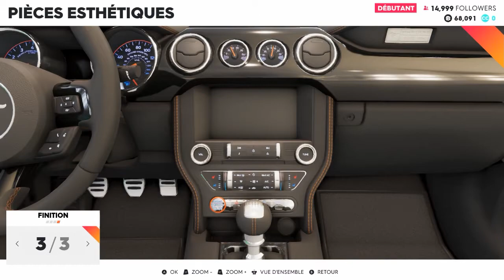A la DECOUVERTE de THE CREW 2 sur la bêta fermée Avec Nero et Mantera 5/5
Bienvenue a MotorNation!!
Nous revoici au Etats-unis sur The crew 2 on va faire des course de toutes sorte que ce soit, en powerboat, en offroad ou en ville!!

Mettre un j'aime sur les vidéos, c'est une super manière de me dire merci :)

Vous pouvez aussi nous suivre :
sur Facebook :